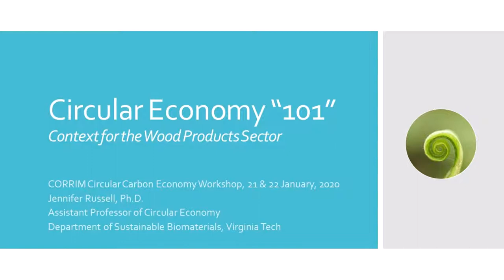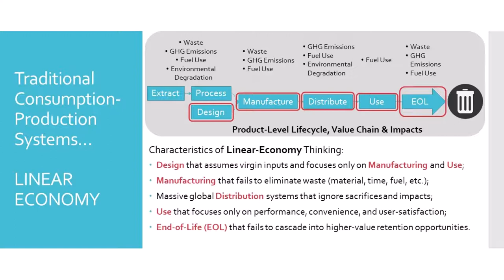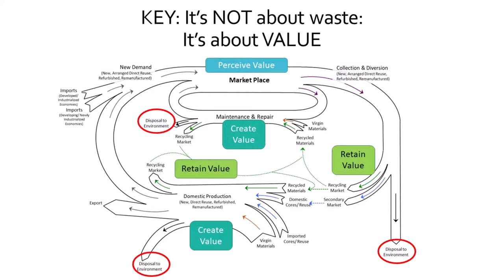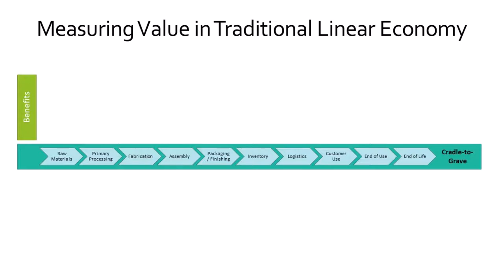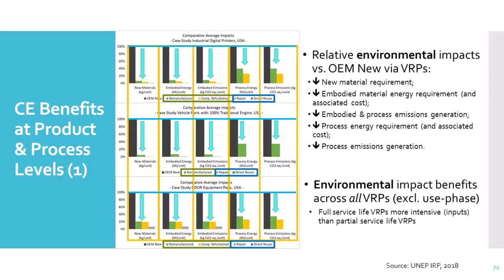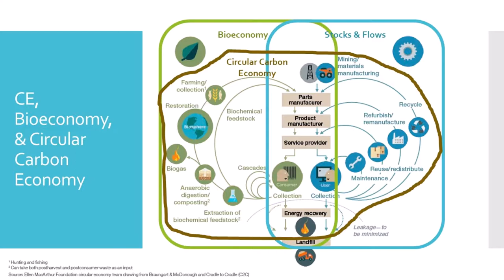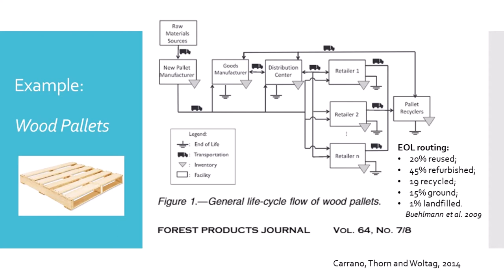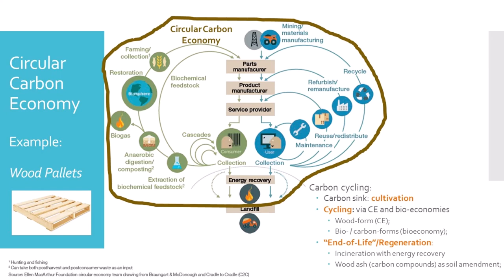Circular Economy "101" - Jennifer Russell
This presentation was given on January 21, 2020 at a workshop titled, Integrating Working Forests and Wood Products into the Circular Carbon Economy in Seattle Washington. The workshop was organized by CORRIM (the Consortium for Research On Renewable Industrial Materials).